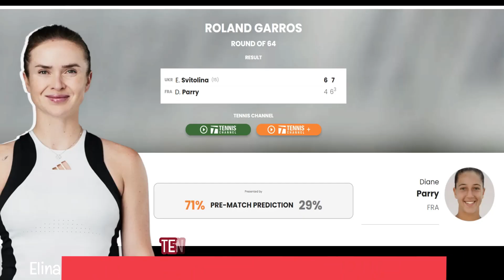French Open 2024: Elina Svitolina vs Diane Parry Highlights 🔴 🎾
Elina Svitolina (15) beats Diane Parry 6-4, 7-6(3) french open 2024.

Svitolina lost focus when the match looked done, but as soon as it was in the balance again, she upped her game and sorted things. She meets Bogdan or Pavlyuchenkova (20) next, while Parry can take heart too – she has a lot of ability, and if she can find consistency to complement it, she can do something.